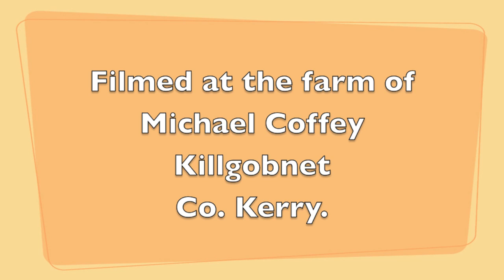Threshing filmed at the farm of Michael Coffey, Kilgobnet, Co. Kerry.